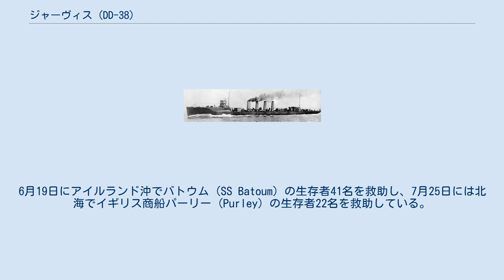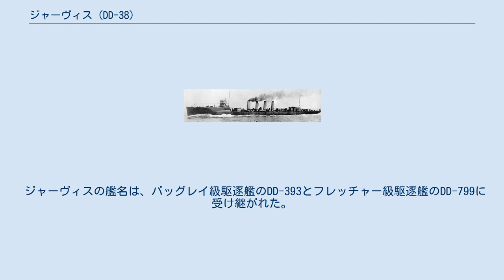ジャーヴィス (DD-38)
ジャーヴィス (USS Jarvis, DD-38) は、アメリカ海軍の駆逐艦。
艦名は1800年の擬似戦争において13歳で戦死した士官候補生のジェームズ・C・ジャーヴィスに因む。
 ジャーヴィスは1911年7月1日にニュージャージー州カムデンのニューヨーク造船所で起工した。
1912年4月4日にジーン・キング夫人によって命名、進水し、1912年10月22日に艦長D・P・マニックス少佐の指揮下就役する。
 キューバ沖での整調後、ジャーヴィスはバージニア州ノーフォーク沖からカリブ海での作戦活動でその年を過ごした。
1914年4月20日にフロリダ州ペンサコーラを出航し、ベラクルス占領の間、タンピコおよびベラクルス沖で哨戒を行った。
6月16日にノーフォークに帰還し、ジャーヴィスは大西洋で活動、1917年5月26日にニューヨークを出航しウィリアム・シムス中将指揮下のヨーロッパ派遣軍に加わり活動した。
 フランスのサン＝ナゼールを経由してアイルランドのクイーンズタウンに6月11日に到着し、ジャーヴィスはアイルランドおよびイングランドの沿岸で船団護衛任務に従事した。
ジャーヴィスを始めとする駆逐艦隊の活動はドイツ潜水艦の脅威の克服に大いに貢献した。
ジャーヴィスは潜水艦を沈めることはなかったものの、雷撃された船の生存者を2度救助した。
6月19日にアイルランド沖でバトウム (SS Batoum) の生存者41名を救助し、7月25日には北海でイギリス商船パーリー (Purley) の生存者22名を救助している。
バトウムの生存者を救助した後、ジャーヴィスはUボートの攻撃の可能性にもかかわらず、メカニシャン (SS Mechanician) を雷撃から守るため敵との間に割り込んで商船を守った。
 ジャーヴィスはクイーンズタウンを拠点としての活動を継続し、1918年2月15日にフランスのブレストに移動、フランス沿岸で連合軍の船団を護衛した。
ブレスト沖での哨戒は12月28日まで行われ、その後帰国の途に就く。
1919年1月12日にペンシルベニア州フィラデルフィアに到着し、大西洋沿岸での活動を再開した。
7月21日にフィラデルフィアに帰還し、11月26日に退役する。
ロンドン海軍軍縮条約に従ってジャーヴィスはスクラップとして解体され、鋼材は1935年4月23日に売却された。
 ジャーヴィスの艦名は、バッグレイ級駆逐艦のDD-393とフレッチャー級駆逐艦のDD-799に受け継がれた。